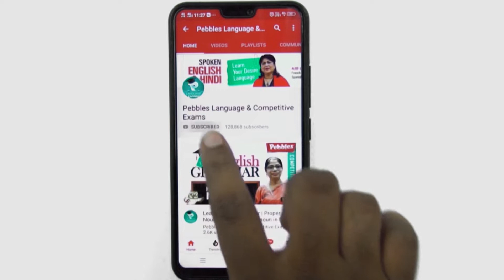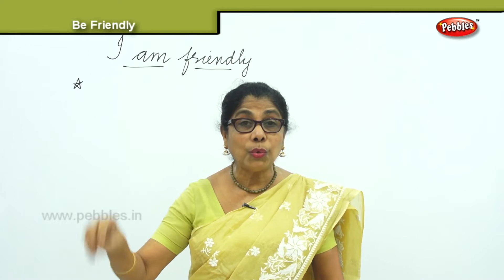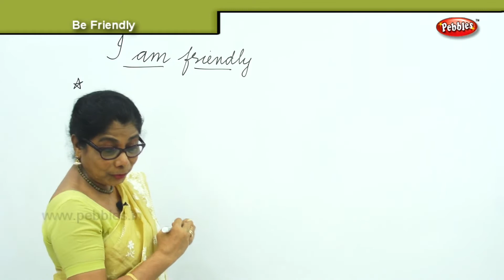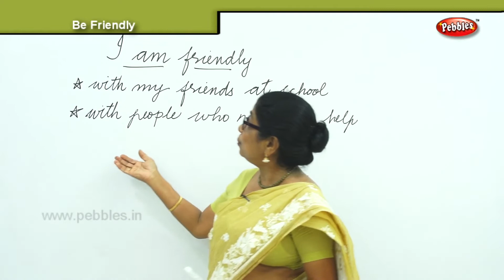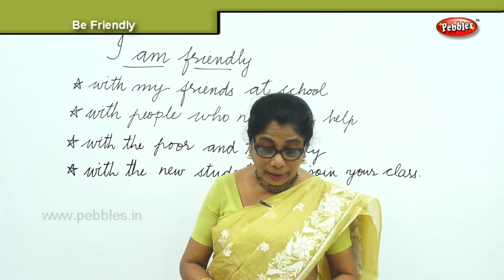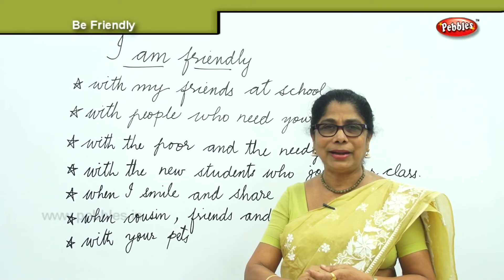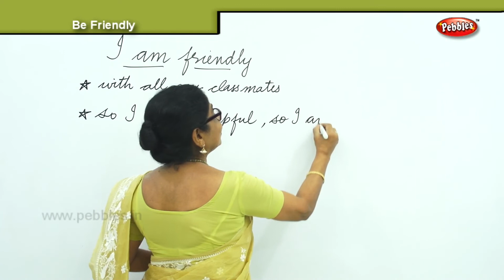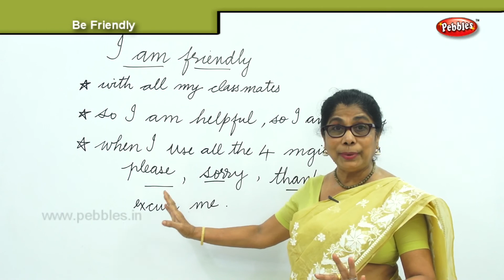How to be a Friendly | I must be Friendly | Character Building and Moral Values